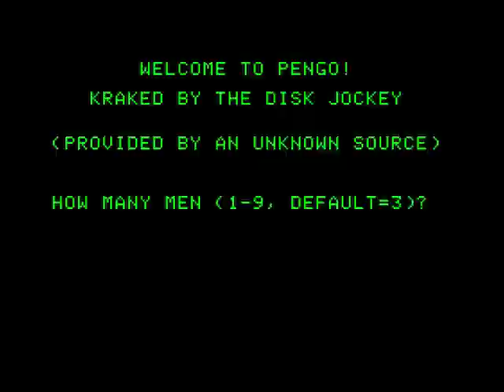Apple II Kracks